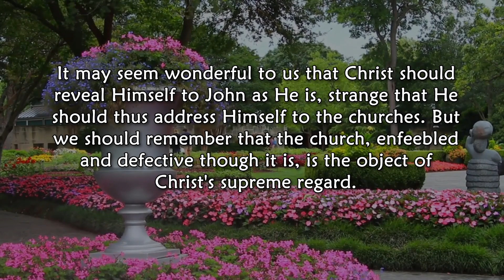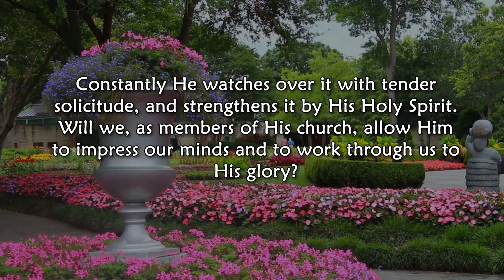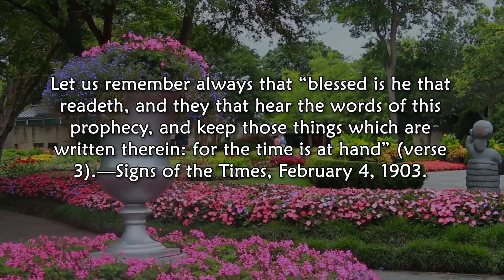Dec 23, A Pillar in God's Temple, Tatanggap Kayo ng Kapangyarihan